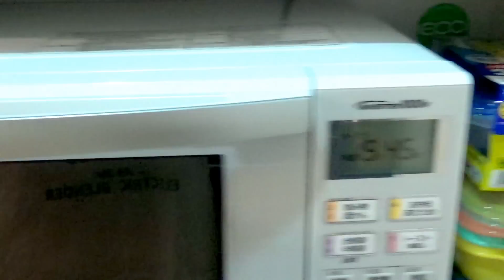[Mukbang] bacon wrapped pizza 3055kcal | Yuka [Oogui]